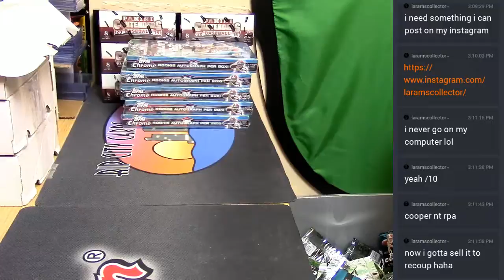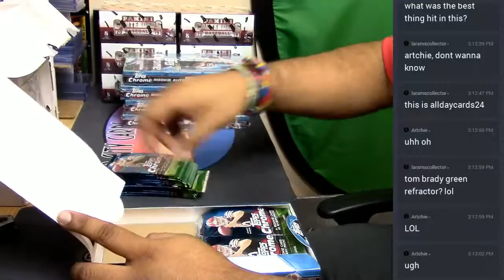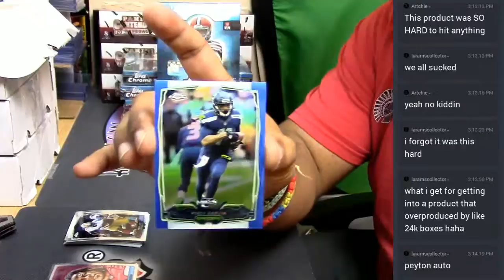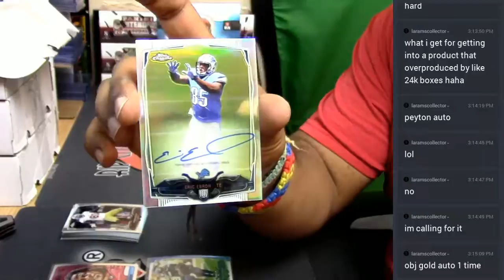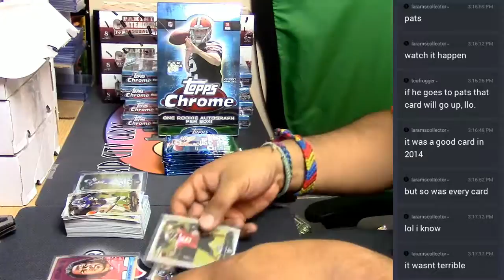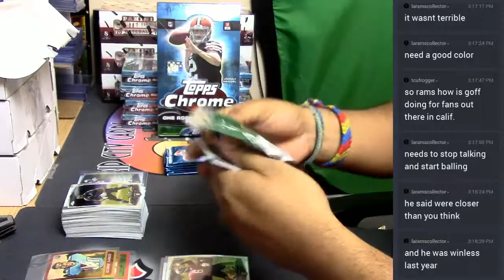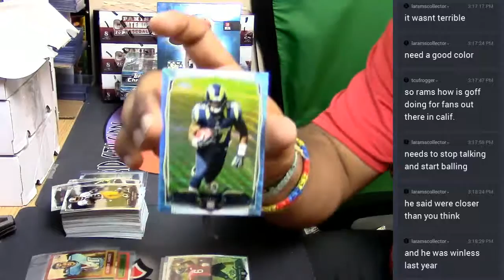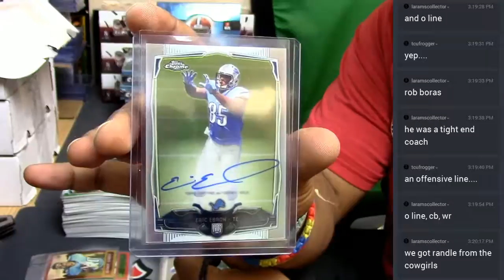2014 Topps Chrome Football Personal Box #5 04 25 2017